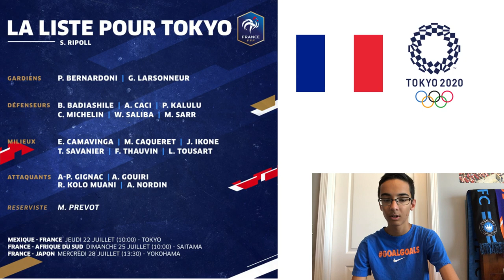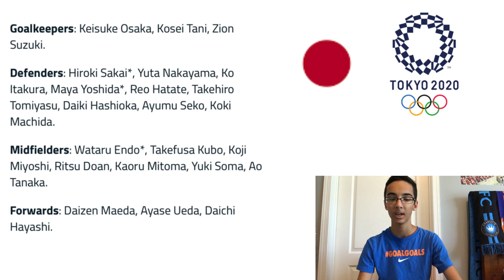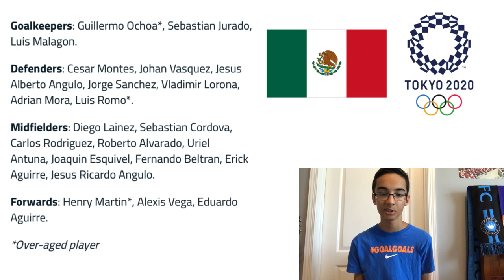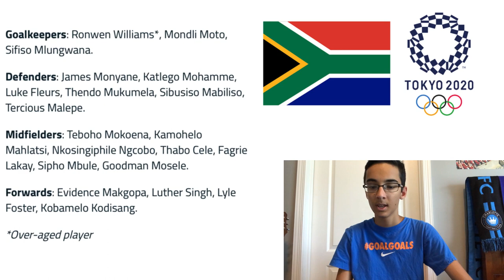Group A Predictions and Preview (Tokyo 2020 Men's Olympic Football)